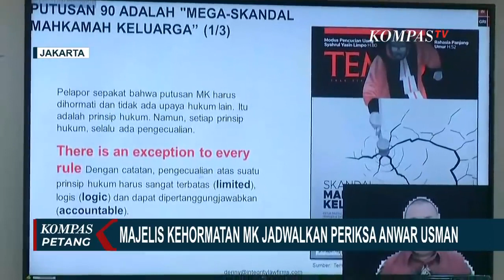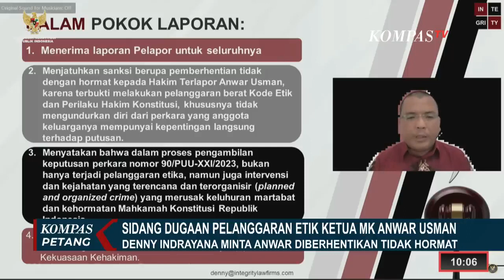Putusan MK soal Batas Usia Capres Cawapres, Masinton PDIP Konstitusi sedang Diinjak injak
JAKARTA, KOMPAS.TV - Anggota Fraksi PDIP DPR RI Masinton Pasaribu mengusulkan hak angket terkait putusan Mahkamah Konstitusi soal batas usia capres-cawapres yang memuluskan jalan Gibran Rakabuming Raka jadi Bacawapres Prabowo.

Hal ini disampaikan Masinton di tengah Rapat Paripurna DPR meski sempat terkendala mati microphone, Masinto tetap mengajukan hak angket terkait Putusan MK.

Masinton menilai, putusan MK menginjak-injak konstitusi karena prosesnya tak sesuai dan mengancam demokrasi.

Anggota Fraksi Gerindra di DPR, Habiburokhman menilai usulan Masinton  soal angket terkait putusan MK tidak tepat.

Habiburkhkman mengatakan secara azas DPR tak punya kewenangan mengawasi keputusan lembaga yudikatif seperti MK.

Sementara itu, Pengamat Politik Adi Prayitno menilai usulan hak angket yang diajukan politisi PDIP, Masinton Pasaribu merupakan hak konstitusional yang dimilikinya sebagai anggota dewan.

Tetapi, perlu dilihat apakah usulan itu akan mendapatkan dukungan dari anggota dewan lainnya atau tidak dalam beberapa waktu mendatang.

Majelis Kehormatan MK memeriksa Ketua MK, Anwar Usman di sidang dugaan pelanggaran kode etik.

Sebelum memeriksa Anwar Usman, sidang diawali dengan agenda pembuktian pelapor, terkait pelanggaran kode etik hakim konstitusi dalam memutus uji materi soal batas usia capres-cawapres.

Baca Juga Masinton PDIP Soal Putusan MK Batas Usia Capres dan Cawapres: Keputusan Kaum Tiran! di